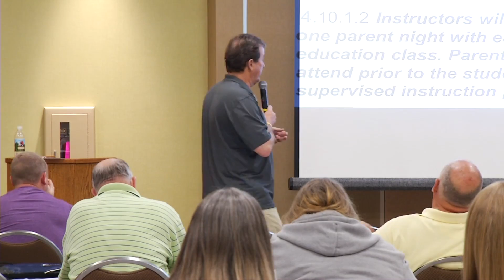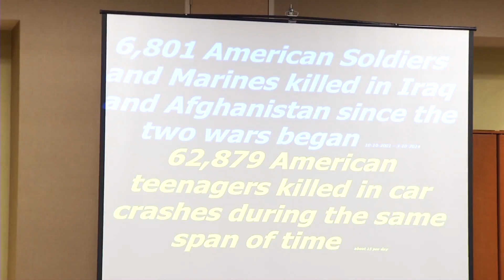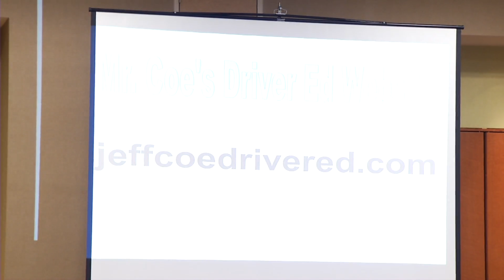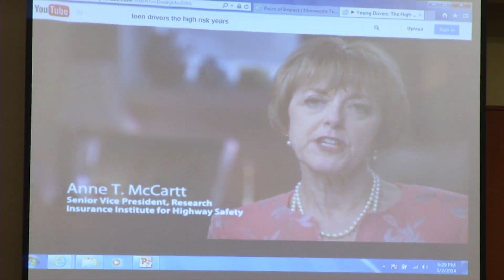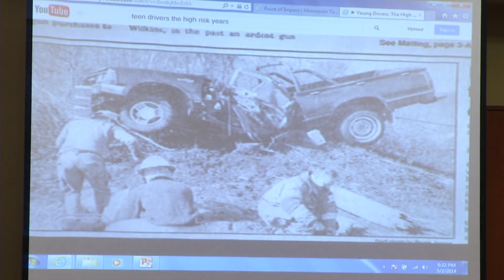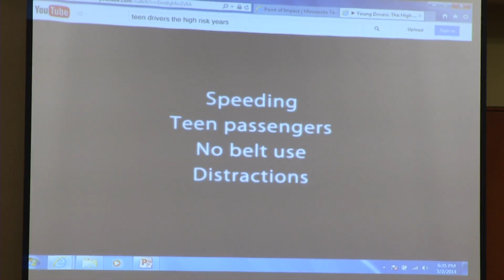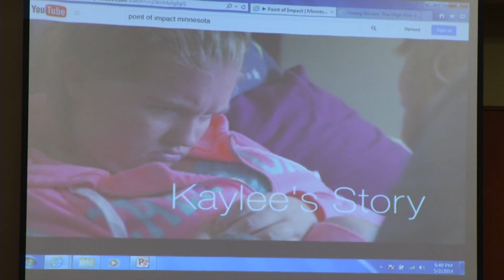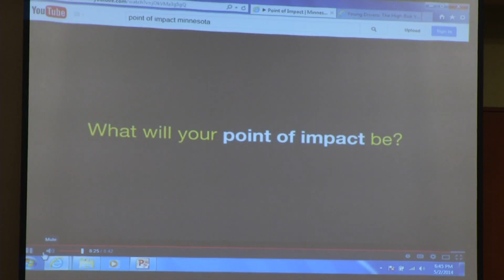Jeff Coe - Parents Night Curriculum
Idaho Driver's Education Conference 2014